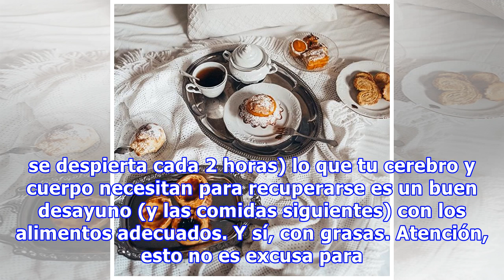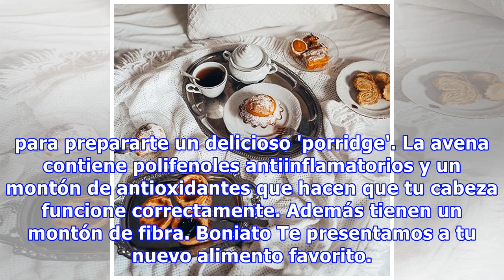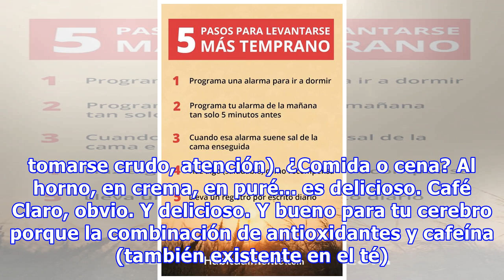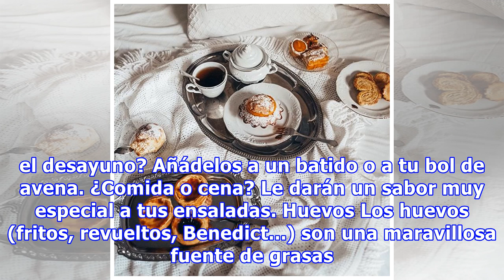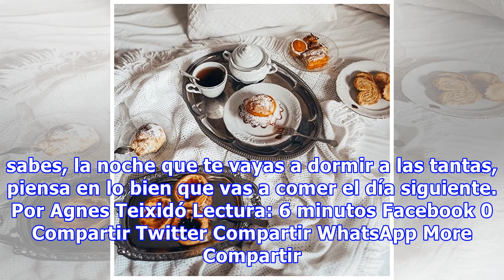¿Has dormido mal esta noche? Pues desayuna ESTO y verás que bien